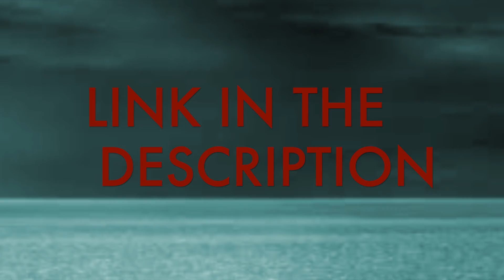DA SAILS MUSSELSHELL IS CHANGING THINGS UP